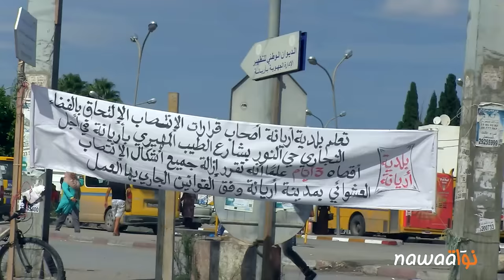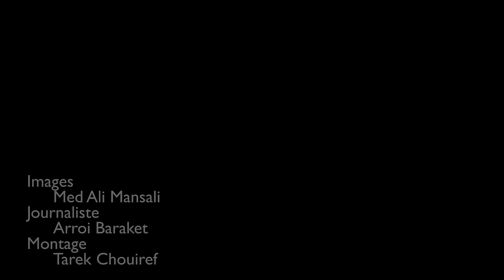بلدية أريانة: مسلسل الإنتصاب الفوضوي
تجمع قرابة خمسون بائع خضار وغلال متجول أمام مقر ولاية أريانة، يوم الإثنين 28 سبتمبر 2015، مستنكرين قرار بلدية اريانة بإزالة الانتصاب الفوضوي امام السوق البلدية بأريانة. قرار كانت بلدية اريانة قد اتخذته منذ يوم السبت 19 سبتمبر 2015، حيث أصدرت بلاغا دعت فيه الباعة المتجولين الإلتحاق بالفضاء المخصص لهم بشارع الطيب المهيري، قبالة المحطة النهائية للخط 2 للمترو بأريانة.